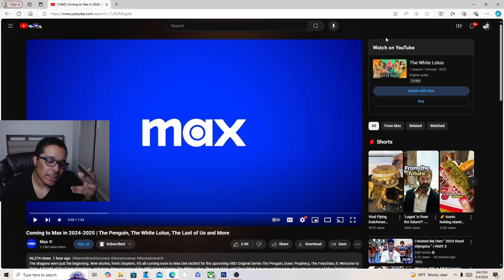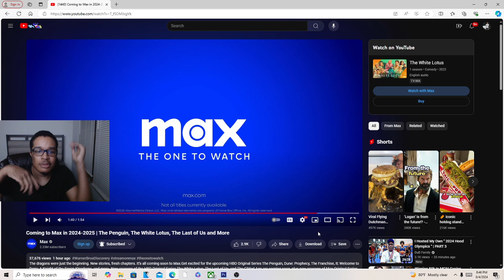THE LAST OF US NEW SEASONS SEAK PEAK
JesserTheLazer
KSI
SoLLUMINATI
PRETTYBOYFREDO
QJB
HANKDATANK25
DEI AND JOE
DDG
WUAP TV
LOU WAUP
ZAIS
WOLFIERAPSENT
MOREWOLFIE
OPRAH SIDEVERSON
PontiacMadeDDG
PontiacMadeDDG VLOGS
Mega McQueen
Mega Mc VLOG
CASHNASTYGAMING
RICE GUM
PEWDIEPIE
LOGAN PAUL
JAKE PAUL
POUDII
LIL POUDII
PERFECTLAUGHS
KELL
ANNOYING
GEESLICE
THE BOOK OF SWANTE
LAWTWIZ
WORLDSTARHIPHOP
2000
Coming to Max in 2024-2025 | The Penguin, The White Lotus, The Last of Us and More